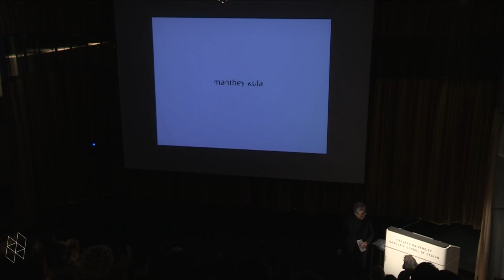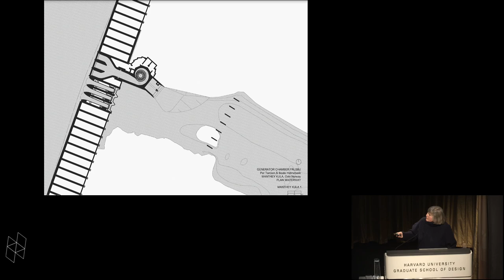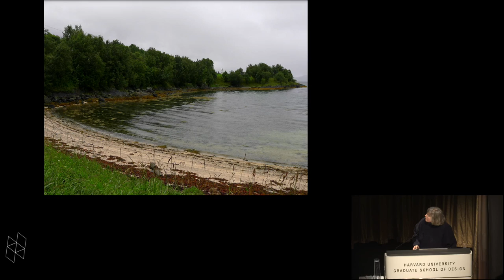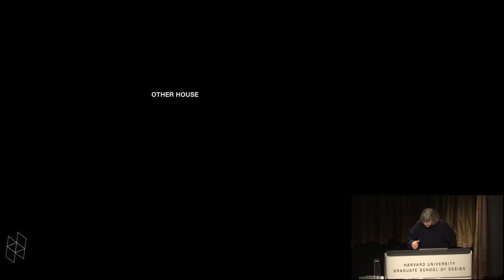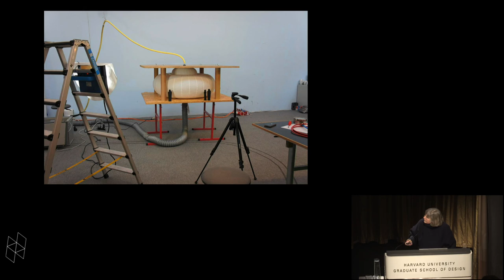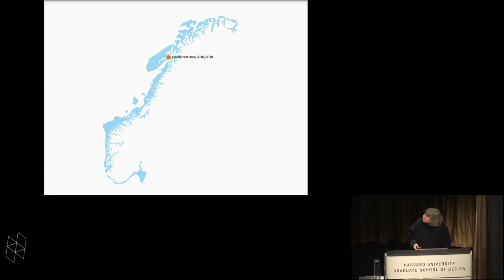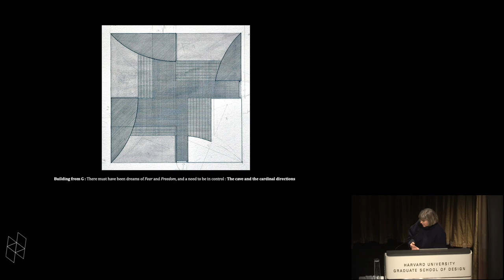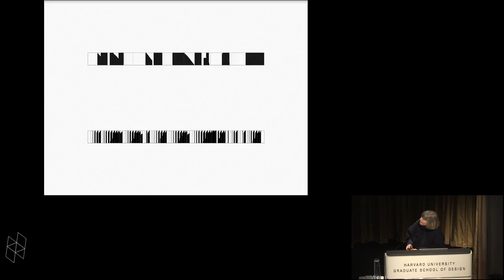Beate Hølmebakk, “Constructions on Sites and Paper”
The lecture will be a presentation of selected projects by manthey kula. It will focus on built work, but also on one of the office’s unbuilt “paper projects”. Beate Hølmebakk will talk about manthey kula’s approach to design and about how some of the professors from her own education; Sverre Fehn, Christian Norberg-Schulz and John Hejduk have had an influence on the work of the office.

manthey kula is an Oslo based architecture office established in 2004 by Beate Hølmebakk and Per Tamsen. Tamsen has his degree from Lund University, Hølmebakk has her degree from the Oslo School of Architecture and Design where she now holds a professorship. manthey kula’s relatively small production spans from ideal, explorative projects to public commissions. The office works at the intersection of art, architecture and landscape architecture, paying special attention to site, form and narrative. Despite often pragmatic contexts, their buildings have a distinct sculptural quality. The office’s work is widely published; it is presented in several international architecture exhibitions and represented in international architecture collections. Projects by manthey kula have been nominated for the Mies van der Rohe Award in 2009, 2011 and 2019.